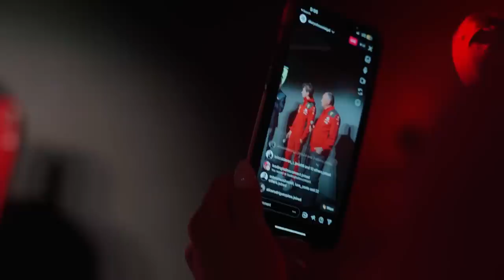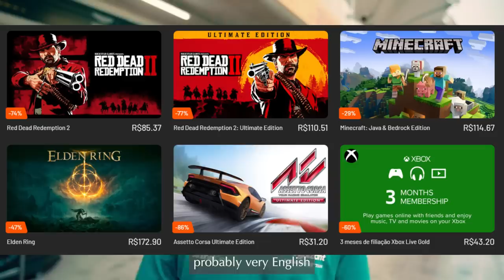DRUGOVICH PODE SUBSTITUIR ZHOU NA ALFA ROMEO EM 2024 / RICCIARDO MACHUCADO / FERRARI 2024 / RED BULL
Sergio Milani
@scuderiamilani (Twitter)

João 3:16

00:00 - Introdução
00:39 - Ricciardo machucou e pode ser substituido
02:02 - Upgrades da Red Bull
03:14 - Carro novo da Ferrari
05:34 - Drugo pode ir para a Sauber